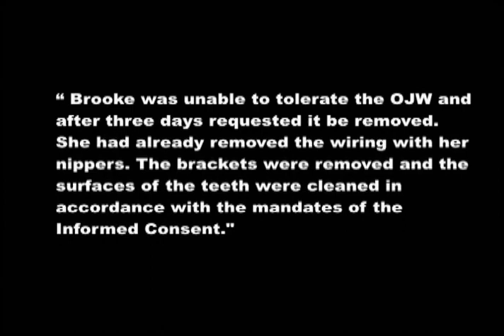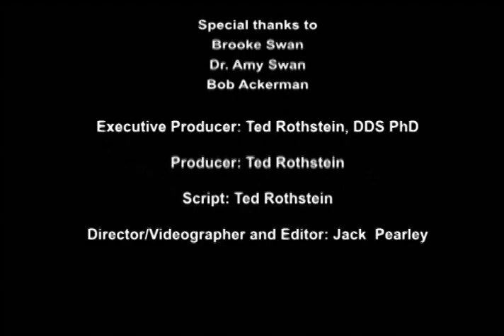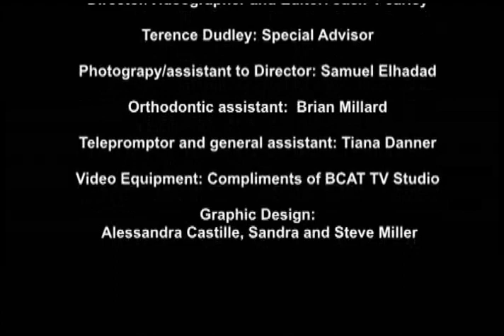Part II: Documentary Orthodontic Jaw Wiring for Dental Professionals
This video documentary was produced by Ted Rothstein, DDS PhD, Specialist in Orthodontics and Dentofacial Orthopedics and Specialist in OJW for Weight control.  The objective is to demonstrate the essential steps that dental professionals should follow when providing this new service to patients presenting with compulsive overeating.  Dr. Rothstein provides an understanding of the rationale for dental professionals to provide this safe and effective non-invasive new service as part of the "healthcare team" to an ever-growing number of overweigh/obese persons many of whom are suffering  from other serious health consequences as a result.